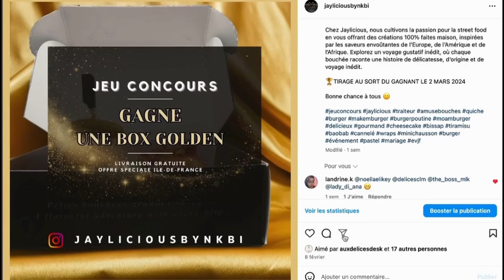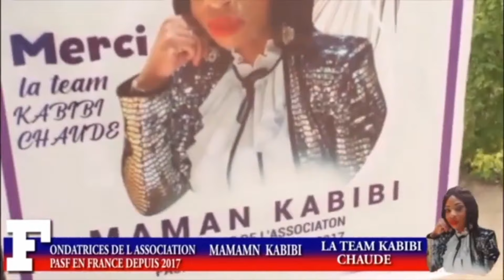LE PASSE DE MON PERE AUJOURD HUI NE NOUS FACILITE PAS LA VIE AVEC MON FRERE C'EST COMPLIQUE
je ne sais plus ou vivre avec ma fille ma mère mon frère a charge